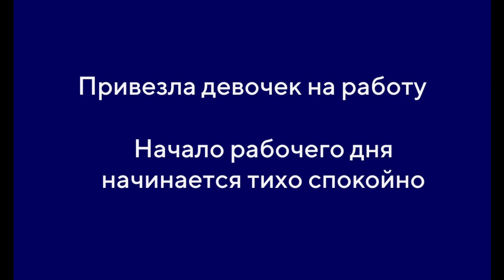Сажаю пасынки | эксперимент | влог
Всем привет!